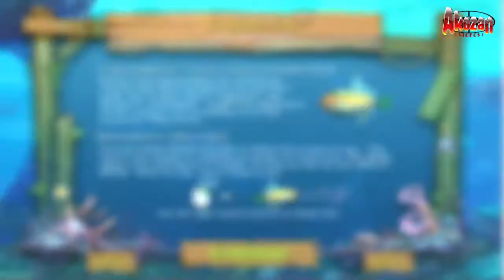Feeding Frenzy2-lvl 9 to 11 Queen Fish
Feeding Frenzy2-lvl 9 to 11 Queen Fish,Barracuda Alert,Magic Mushroom